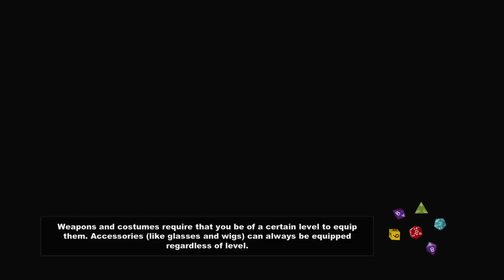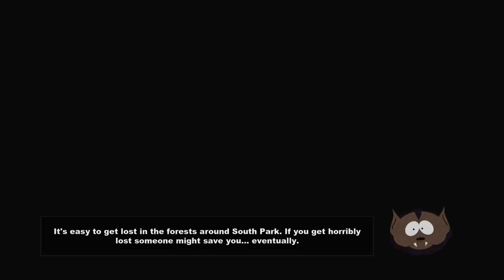Let's Play Ep.5 South Park: The Stick of Truth "No Commentary"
LazyJesus_420 back with a classic, a corny, and a game that has no filter in language. South Park The Stick of Truth based off South Park Tv-series.